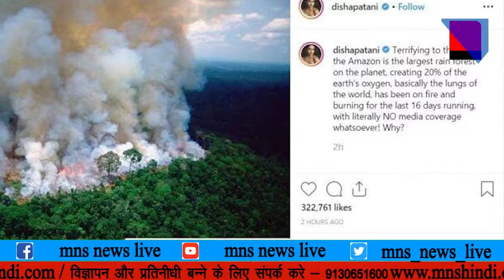के अमेजॉन जंगल मे लगी आग